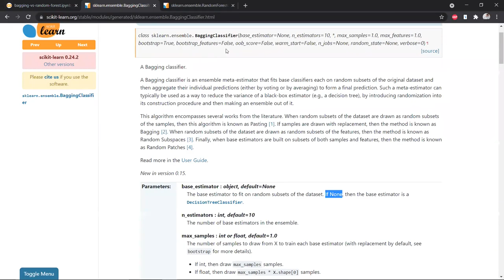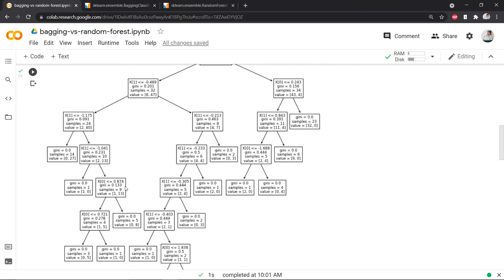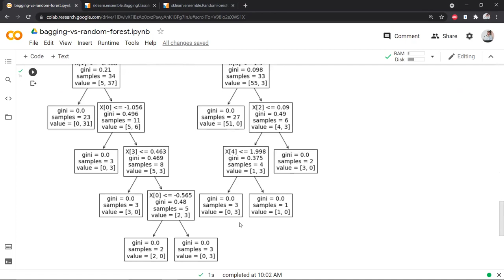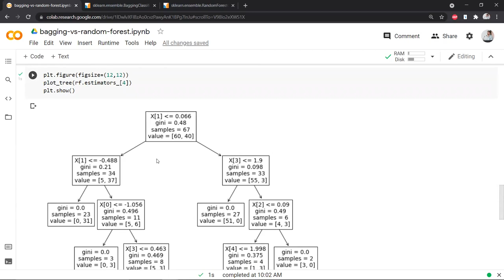Bagging Vs Random Forest | What is the difference between Bagging and Random Forest | Very Important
Bagging Vs Random Forest: Learn the simple differences between Bagging and Random Forest. This video breaks down the two techniques, helping you understand how they work and when to use each.